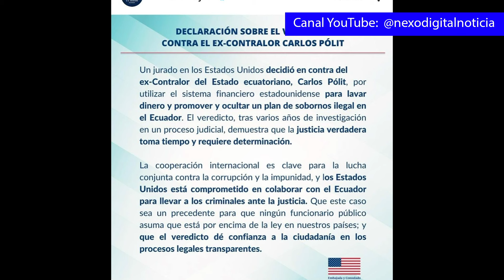Le cortan la luz a Marian SABATÉ. Quien es tu favorito para presidente del Barcelona?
La embajada gringa se pronuncia en el escabroso tema del ex contralor Carlos Polit, hoy preso en Miami. Armando Paredes y Roberth Arboleda juntos y revueltos. DT DEL BARCELONA ES EL QUE MAS GANA DE LA LIGA PRO!!!, QUÉ LO JUSTIFIQUE!